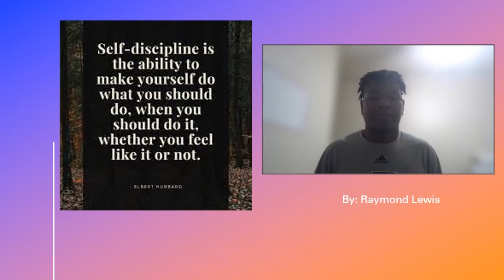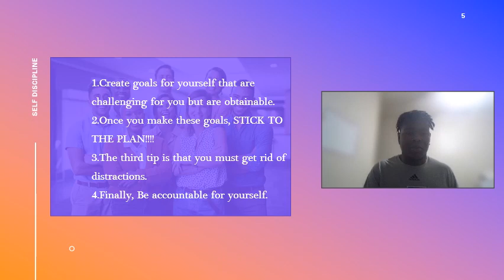QUALITY 18 - SELF-DISCIPLINE